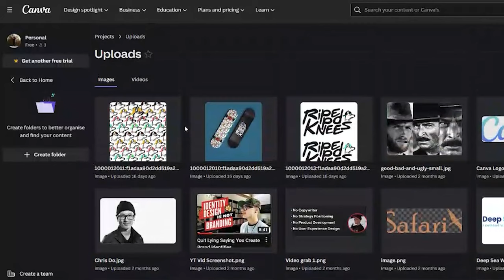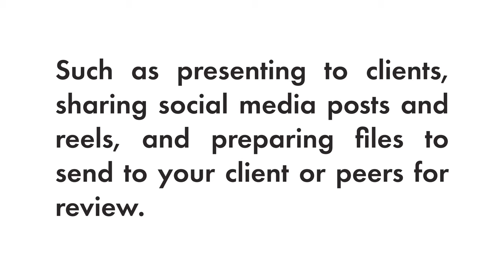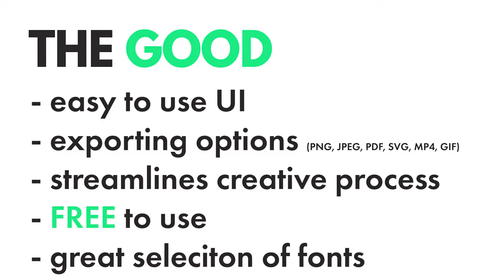Canva: the Good, the Bad, the Pretty Convenient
Looking at one of the most prominent websites Designers, Social media managers, Marketers, and the like use. The Good, the Bad, the Pretty Convenient.